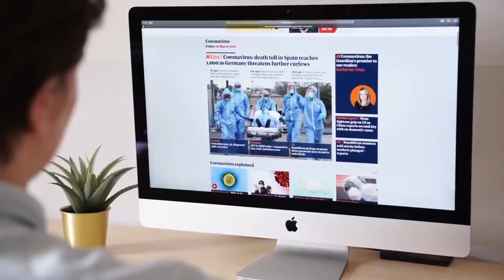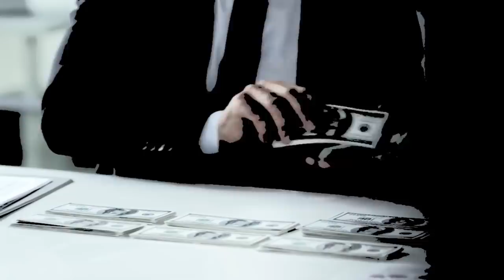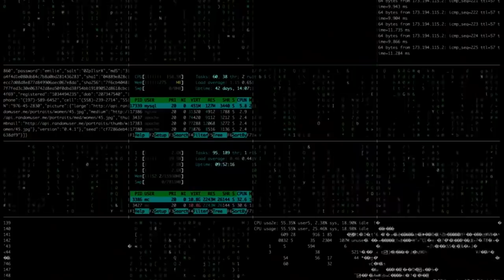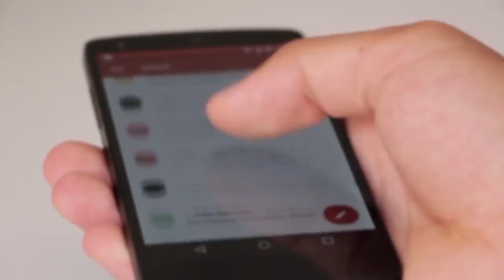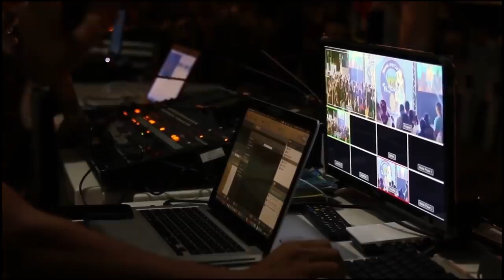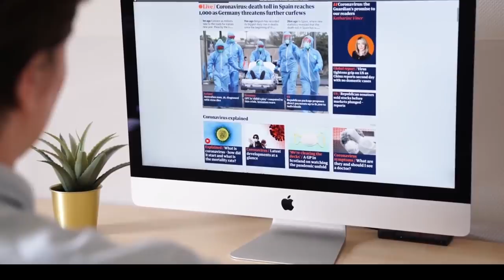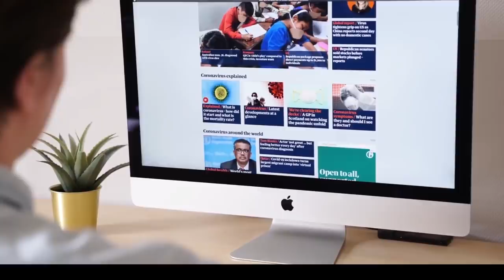LLego el dia